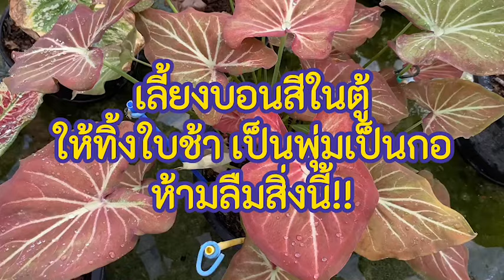เลี้ยงสีในตู้อบ จำให้สวยห้ามลืมทำแบบนี้นะ ถ้าลืมบอนสีไม่โตแคระแกรนแน่